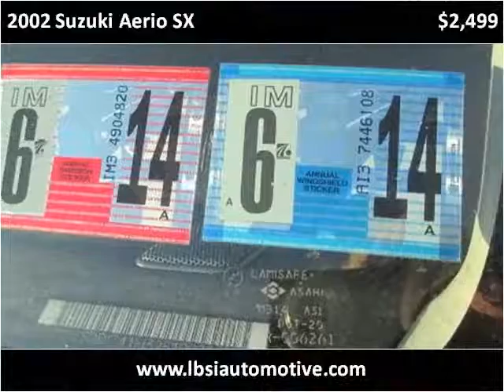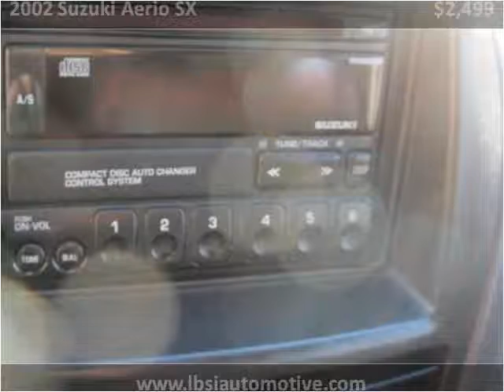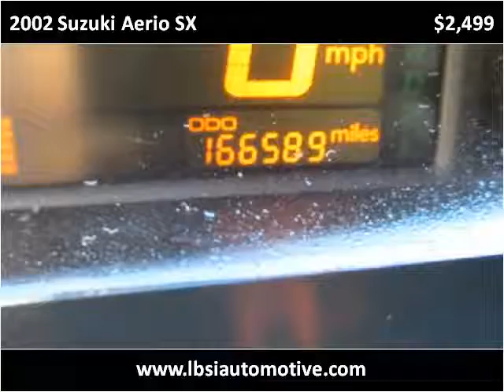2002 Suzuki Aerio SX Used Cars Uniontown PA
This 2002 Suzuki Aerio SX is available from LBSI Automotive LLC.